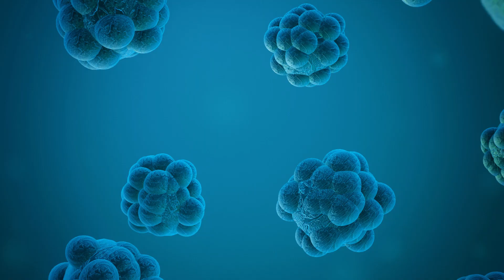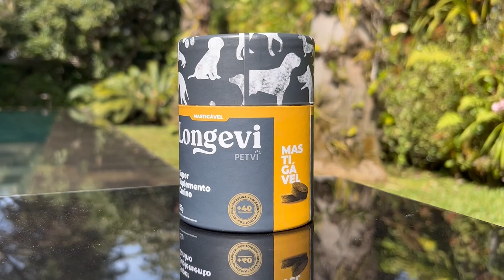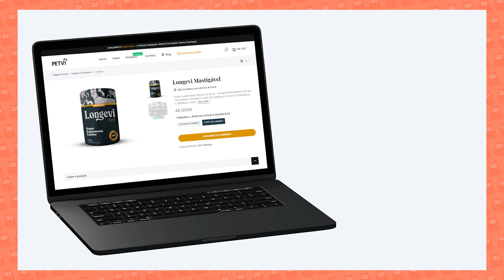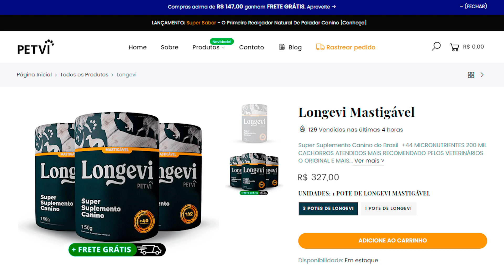Longevi funciona? 5 DETALHES que você precisa saber sobre este SUPLEMENTO alimentar para CACHORROS 🐶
🐕 Os suplementos alimentares para cachorros são recomendados por veterinários em diferentes situações com o objetivo de suprir uma carência nutricional. A deficiência de nutrientes, vitaminas ou minerais nos pets pode ser provocada por questões genéticas, doenças ou outros problemas de saúde.

Neste vídeo realizado em parceria com a Petvi, analisamos as propriedades do LONGEVI, suplemento alimentar para cães que conta com 44 vitaminas e minerais, além de probióticos e alimentos antioxidantes.

Muitos desses nutrientes não estão nem nas melhores rações, mas são necessários para aumentar a imunidade e assim ajudar contra as coceiras, lambeduras, alergias, queda de pelos, tártaro, problemas de mobilidade e falta de energia.

✅ E se você já viu o vídeo e também se impressionou com os resultados deste suplemento para cachorros, neste link você também pode pedir o seu aproveitando a promoção por tempo limitado